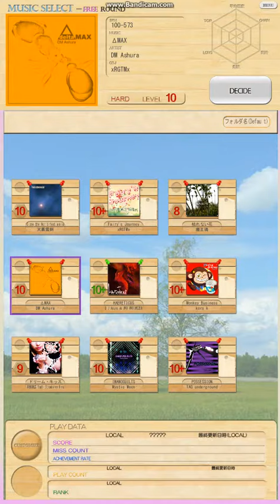[REFLET MUSE] ΔMAX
NOTE: This chart was made before its official REFLEC BEAT appearance.

Song Transliteration: deltaMAX
Artist: DM Ashura
BPM: 100-573
Difficulty: 11 (Reflesia 14)
Note Count: 712
Source: DanceDanceRevolution UNIVERSE 3